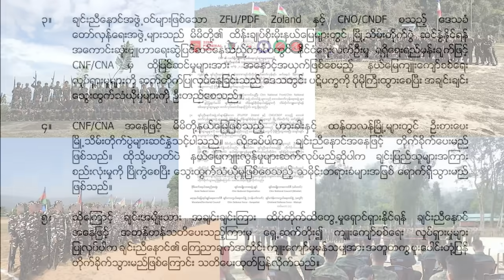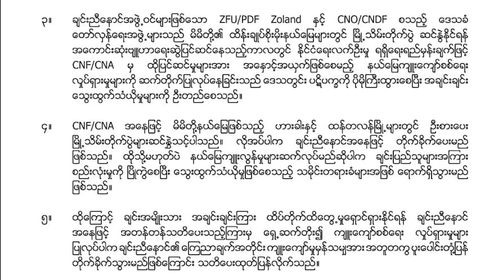May 1 siim; Atul asile Hakha le Thantlang kan lo lak pi ding tiah Chin Unauza in an sim